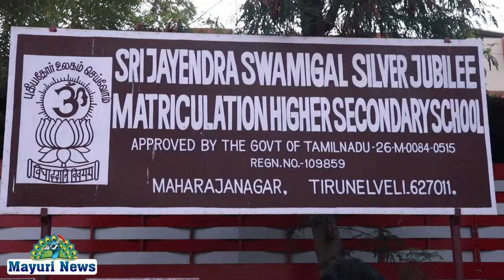நெல்லை மாவட்டத்தில் உடல் பருமன் தினம் | விழிப்புணர்வு பேரணி | ஜெயேந்திர மேல்நிலைப்பள்ளி பாளை | NEWS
நெல்லை மாவட்டத்தில் உடல் பருமன் தினத்தை முன்னிட்டு இந்தியாவில் 130 கோடி மக்கள் தொகையில் 5 சதவீதம் பேரும் உடல் பருமன் நோயால் அவதிப்படுகின்றனர் வருங்காலத்தில் உடல் பருமன் சதவீதம் அதிகரிக்கும் இதனை தடுப்பதற்கு உடல் பருமன் தினம் ஆண்டுதோறும் மார்ச் 14-ஆம் தேதி கடைபிடிக்கப்பட்டு வருகிறது இதனை முன்னிட்டு உடல் நோய்களை தடுப்பதற்கான விதிமுறைகள் குறித்து விழிப்புணர்வு பேரணி பாளையங்கோட்டையில் மகாராஜா நகர் ஸ்ரீ ஜெயேந்திர சுவாமிகள் சில்வர் ஜூப்ளி மேல்நிலைப்பள்ளியில் தென்தமிழகத்தில் உடல் பருமன் அறுவை சிகிச்சை நிபுணர் டாக்டர் கிறிஸ்டோபர் தலைமை தாங்கினார் சிறப்பு விருந்தினராக பாளையங்கோட்டை தாசில்தார் செல்வன் கலந்து கொண்டு விழிப்புணர்வு பேரணியை கொடியசைத்து துவக்கி வைத்தார் ஸ்ரீ ஜெயேந்திர சரஸ்வதி சுவாமிகள் சில்வர் ஜூப்ளி மேல்நிலைப்பள்ளியின் தாளாளர் ஜெயேந்திரன் பணி மற்றும் மாநகராட்சி தேர்தல் துணை தாசில்தார் விஜய் ஆனந்த் சுகாதார அலுவலர் சாகுல் ஹமீது சுகாதார ஆய்வாளர் நடராஜன் உள்ளிட்ட பலரும் வைத்துக்கொண்டனர் மேலும் அவர் அளித்த சிறப்பு பேட்டி இணை காணலாம்

5 per cent of the 130 crore population in India suffers from obesity on the eve of Obesity Day in Nellai district. Dr. Christopher, Obesity Surgeon, Swami Silver Jubilee High School, Southeastern, presided over the function. Many including kept and can be found in the special interview co given by him